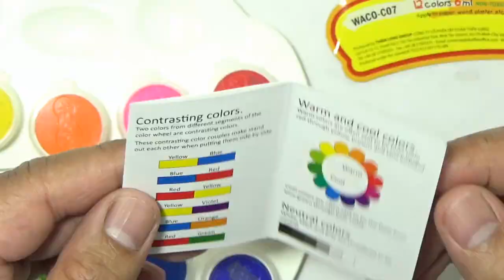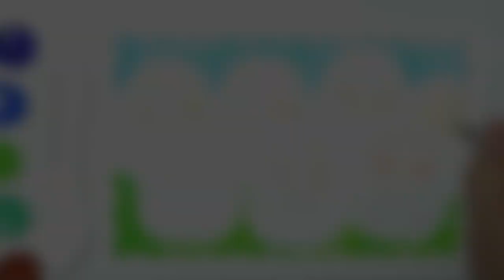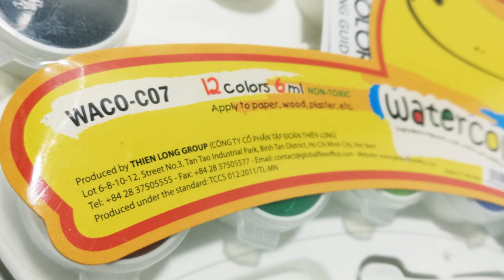Draw with Me: Easter Sunday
Thanks!